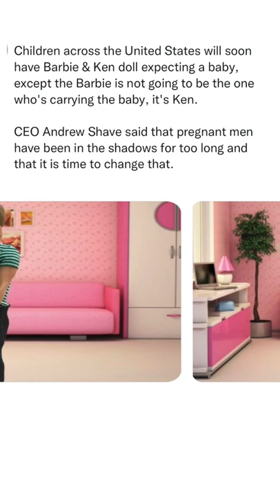Ken And Barbie Expecting A Baby? | Which One Is Pregnant?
Pure liberal lunacy. Here is another company going woke. Ken and Barbie are expecting a baby but which one of them is pregnant? It couldn't be Ken could it? He's a man. But apparently Ken is a birthing person.